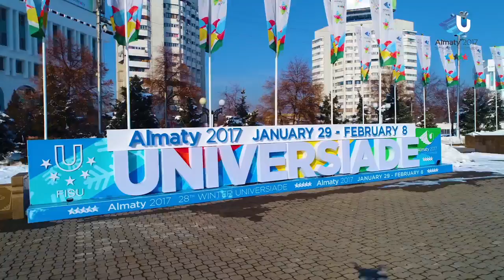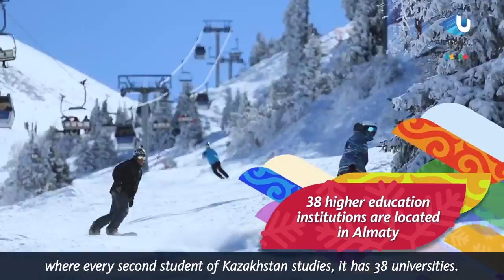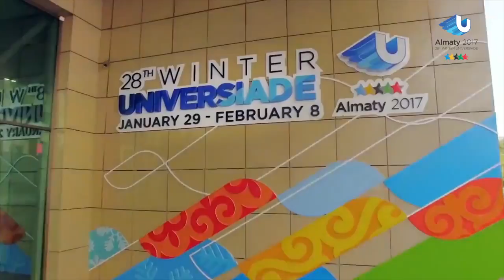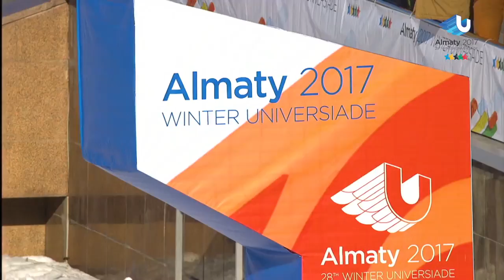28th Winter Universiade 2017 host Almaty, Kazakhstan